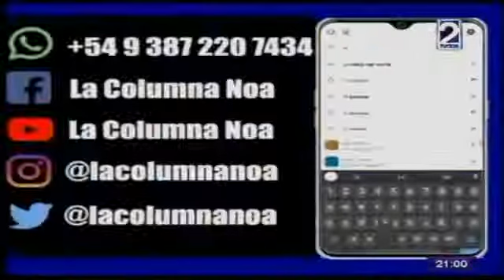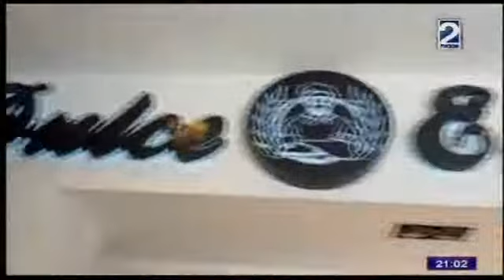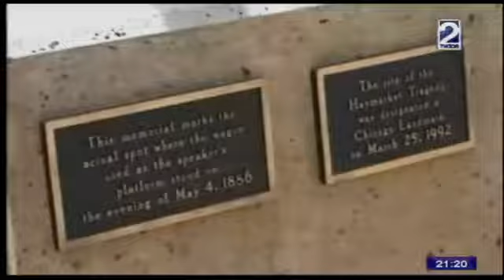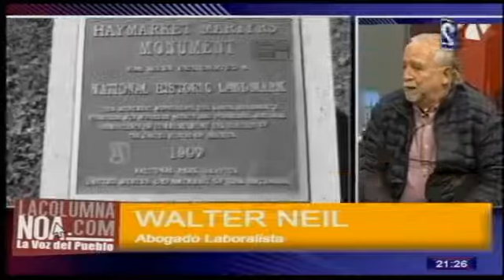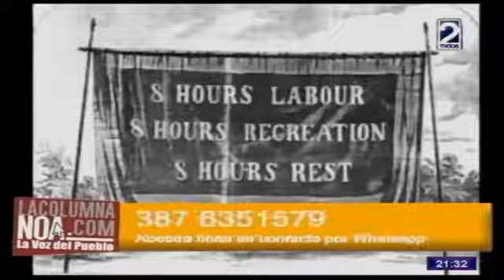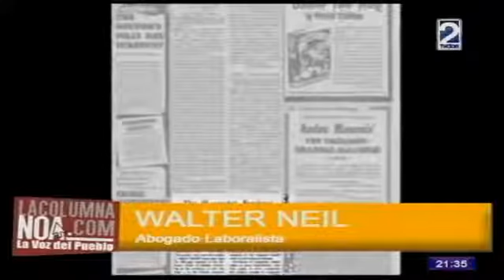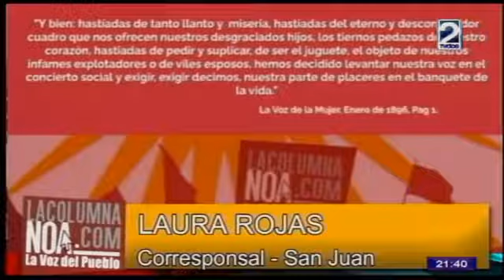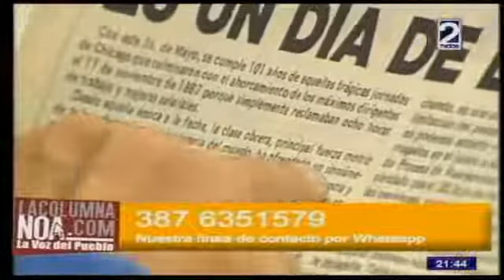LA COLUMNA NOA PROGRAMA COMPLETO 29 04 2022